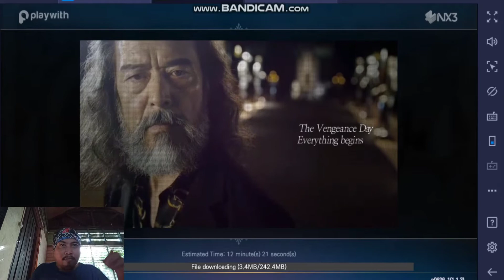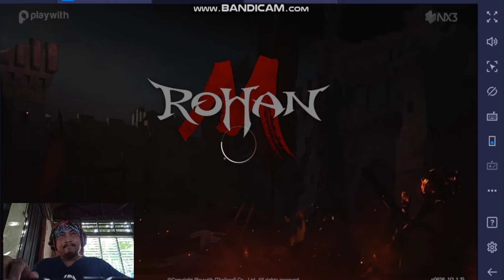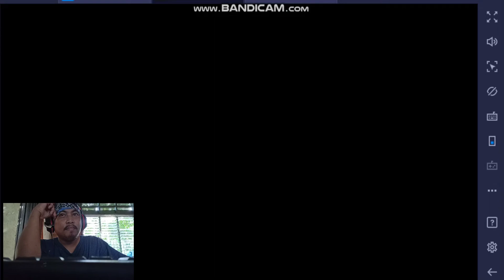Rohan M Sea latest update (township battle, character storage)